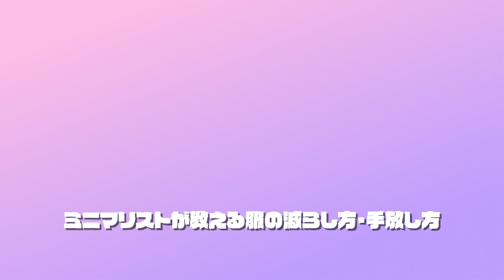【洋服】ミニマリストが教える！服の減らし方・手放し方・片付け方